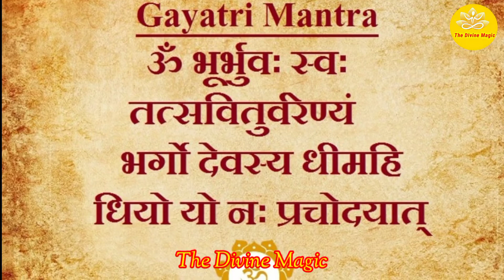Maan shanti ke 5 aasan upai, मन की शांति के लिए अपनाएं ये 5 आसान उपाय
Maan shanti ke 5 aasan upai, मन की शांति के लिए
 अपनाएं ये 5 आसान उपाय

मानव के निर्माण में मन काफी महत्वपूर्ण भूमिका निभाता है। सफलता हासिल करने के लिए मन का मजबूत होना आवश्यक है। मन को मजबूत करने के कुछ खास उपाय बताएं गए है